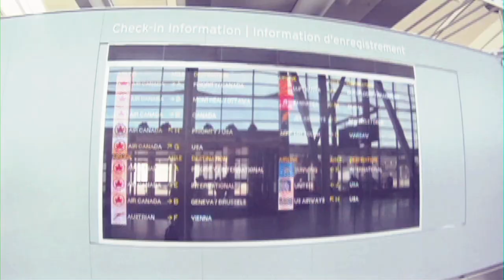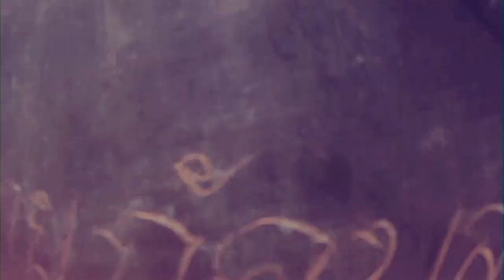Steven Dunn - Windows Down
First things first! Always watch your drink in Thailand! haha Seriously. Anyways Windows down, A song off my first solo Album self titled "Steven Dunn" be sure to check it out! Video was filmed in Thailand May 2013. Lots of fun! Wish i could of stayed longer! Hope you Enjoy this small glimps into the trip of us 2 Fanta in a bag drinking jerks! Be sure to stick around for more new songs and videos!